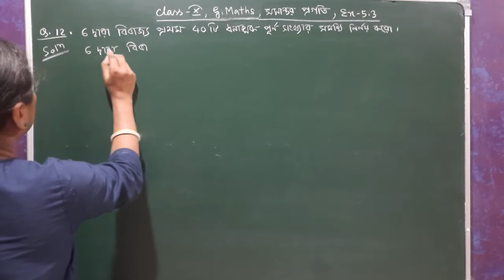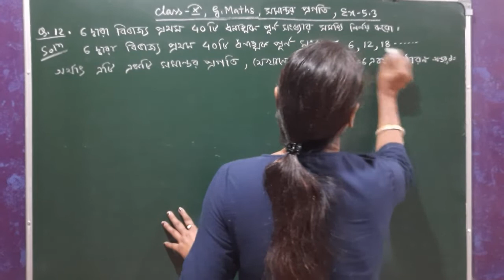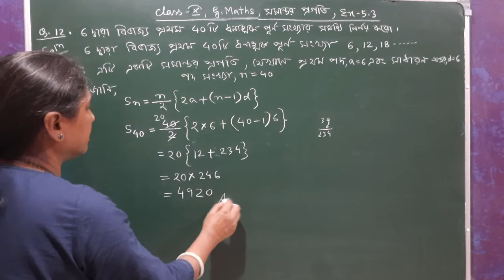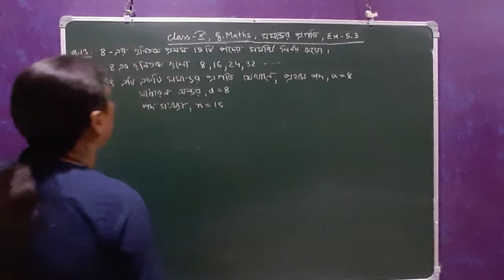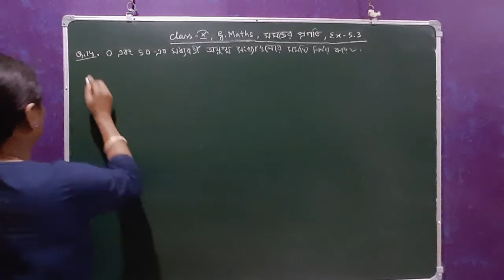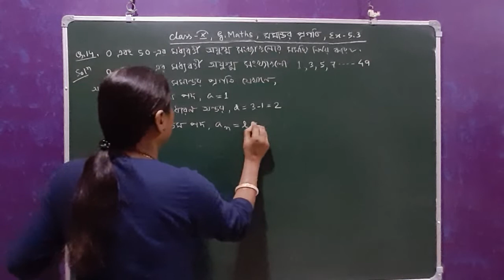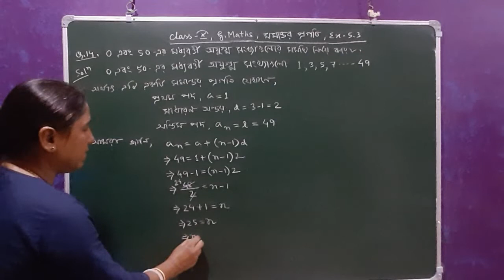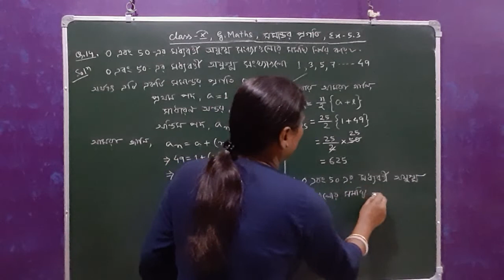Class X, General Maths, সমান্তর প্রগতি | Ex - 5.3 ( Q. No. 12, 13, 14 ) Bengali Medium | NCERT